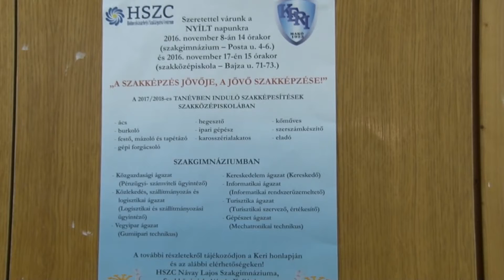Hiány- és slágerszakmák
Alig telt el idő azóta, hogy a KERI megnyitotta új telephelyének a kapuit az egykori Bajza utcai iskola épületében, ahol nyílt napra invitálták a szakközépiskolai szakmák iránt érdeklődő diákokat. A nyolcadikos nebulók amellett, hogy specifikus előadásokat hallgathattak meg, még egy szakmai kiállítást is megtekinthettek.